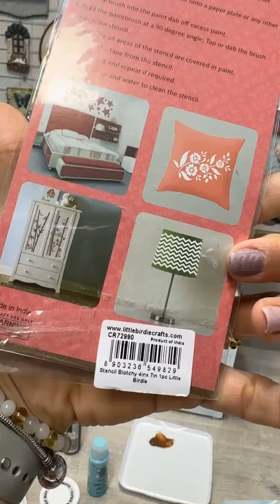PAÑALERA ZAFARI Hoy les dejamos un lindo proyecto para decorar un cuarto de bebé con lámina de seda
Por acá van el resto de materiales que usamos:
•Gesso blanco FOLKART para dar base y blanquear.
•Acrílicos watercolor gelz: celeste y marrón.
•Floating FOLKART para hacer flotados perfectos!!
•Mod podge super mate para pegar la lámina y proteger el 💯 del proyecto.
•Stencil little birdie blotchy 10x18 cod. CR72990
•Taco para decapar.

Ahora si, contanos que te pareció este proyecto y si te animas a hacerlo!! 💕

Visítanos en la tienda o la web para llevarte todo y poner manos a la obra:
📍 18 de Julio 2271, Mvdo, Uruguay.

💳 Aceptamos todos los métodos de pago ¡hasta en 12 cuotas!
🚚 Realizamos envíos a todo el país, ¡todos los días!

¡SEGUINOS para más clases de arte decorativo en vivo! 😉🔥